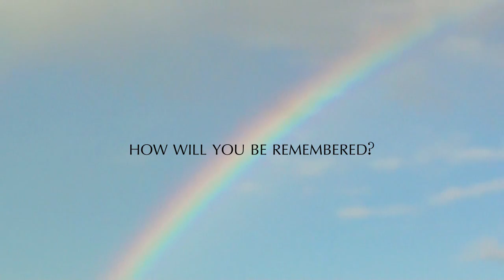•☯ ᴛнosᴇ ᴄʟosᴇ ᴛo ᴜs ☯• [+ 225 sᴜʙs] !♥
Infossa infoa myös kaikille niille, jotka seuraa mun videoita! :)) / Here is more info for those who follow my vids! :))

Finnish: Maailma on täynnä paskaa. Ja ihmisiä jotka puhuu paskaa. Mä oon saanu kuulla sitä paskapuhetta nii kauan ku muistan. Aina on joku, joka tietää mielestään paremmin, mitä mun pitäis tehä, kenen kaa mun pitäis olla ja minkälaiset ihmiset on oikeeta seuraa mullea. Aina on joku joka haluu lannistaa, lytistää ja saada mut tuntee itteni olemattomaks. Oli kyse sitte hevosista, haaveista, valinnoista, mun ihmisyydestä, persoonasta, ystävistä tai iha mistä vaan. Aina. Ja siks mä tein tän videon. Näille ihanille ihmisille mun ympärillä. Ihmisille (ja eläimille), jotka saa mut hymyilee, nauraa, itkee ja huutaa. Jotka välittää ja on mun elämässä kaikesta paskapuheesta huolimatta. Jotka puolustaa, kuuntelee ja kannustaa. Ihanille persoonallisuuksille, jotka on saanu osakseen myös niin paljon sellasta, mitä ne ei ansaitse. Puskenu läpi kaikista vaikeimmistaki hetkistä pää pystyssä, päivä päivältä vahvempina, sillonki ku mä oisin jo luovuttanu. Kiitos! ♥

Ja siis olen hengissä vielä :D mulla on vaa ollu ihan mieletön stressi ja hirveesti koulutöitä yms. Ja nyt ku mun koeviikko  on almost done nii voin keskittyä tähän elämään mun ympärillä. Esim. just editoimiseen, Poppikseen (joka on superihana), kavereihin, hyväntekeväisyyteen, töihin, joulujuttuihin jne jne.. (: Ja joo oishan tässä muutaki hommaa ku tehä tälläsii videoita ei-mistään-syystä, mut mä tarvitsin vähä aivojen nollausta lauantain fysiikankokeen jälkeen (nii siis kuvitelkaa fysiikankoe LAUANTAINA). Ja sitte viimeistelin eilen loppuun illalla. Toivottavasti on mieleen etenki niille ihmisille, joille tää on tarkotettu. JA SUPERKIITOS MUN IHANALLE 225:LLE SUPERSUBBAAJALLE!!! :DD OOTTE KANS PARHAIT! Ja sitte mietin, että millasia videoita te oikeestaan haluutte nähä?:) Lolaa, Lilliä, Nikiä, Readyä? Koulua? Kavereita? Lifestyleä? Randomii? Matkustusta? Wnbtaidetta vai mitä? :D Ja sit kans, että kiinnostaisko seurata, jos alkaisin pitää sellasta joulukalenterii (yks video per päivä) ja jos  nii millasia klippejä sinne haluutte? :D Ottakkees kantaa! Kommenteista olen enemmän kuin kiitollinen!

English: I have always heard bullshit about myself, my horses, my friends, my personality, my dreams, my hobbies etc. There's always someone who thinks that he or her knows better what should I do, who would I need to be with and what kind of persons have good effects on me. But this vid is made for those people who I WANNA be with. And who have always been by my side. Gone trough all that shit others said. And are still strong. I'm very grateful! ♥

And yes I'm not dead. Just been working for my school..-_____- Have had BIG stress and no time for editing. But now when the tests and my dance production are almost done I can rest a little bit and take time for my pony, friends, charity, job, writing and things I really wanna do. AND HUGE TANKS TO ALL MY SUPERSUBBERS! 225!! YOU ARE GRATE! :D and would be nice to know what kind of videos you wanna see? About horses, friends, random stuff, school, travelling, art or what? And would you like to watch an advent calendar of my vids here in youtube? (; And what do you want to see there?

♥:llä
Whit ♥
LinQviny